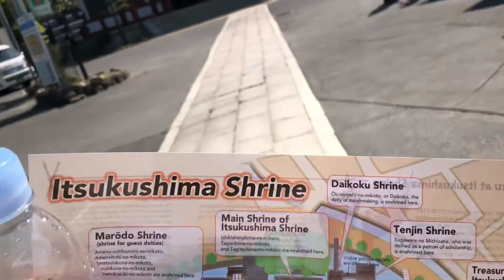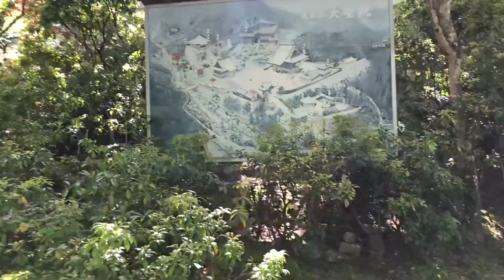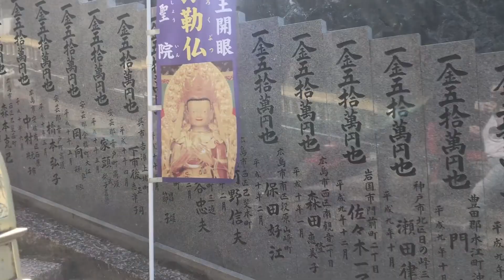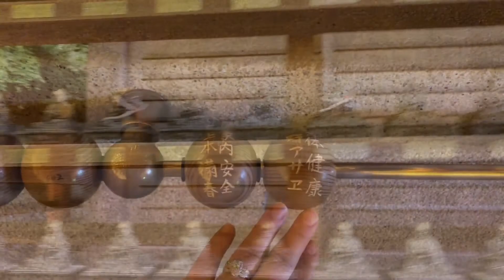Hiroshima Trip: Day 2 Itsukushima/ Miyajima Island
During this quick trip to Hiroshima, we decided to spend a day on Itsukushima or better known as Miyajima Island.